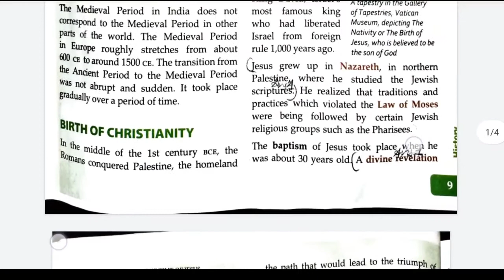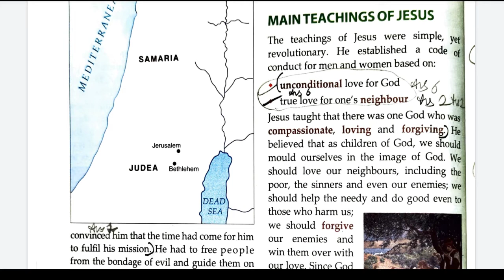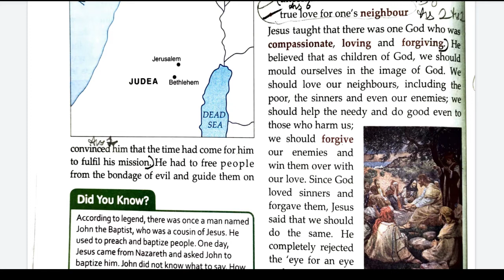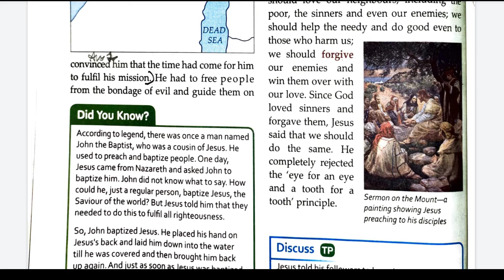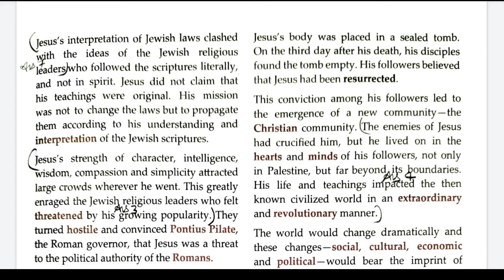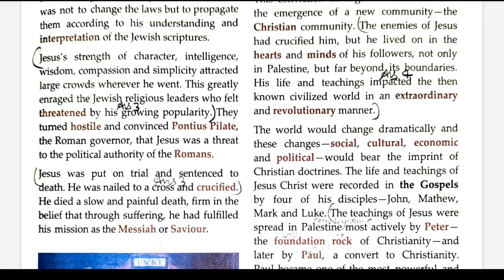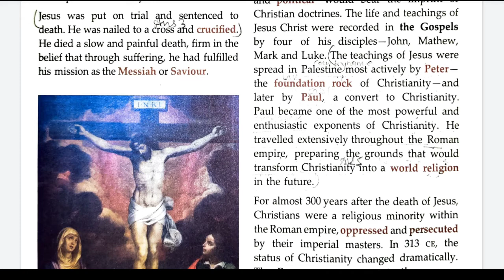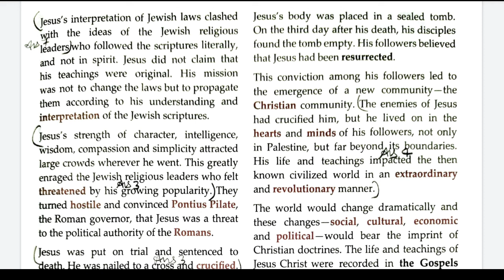The Rise of Christianity|History|Class 7|ICSE|Part 3|Hindi|Satya Prakash|Line by Line explained